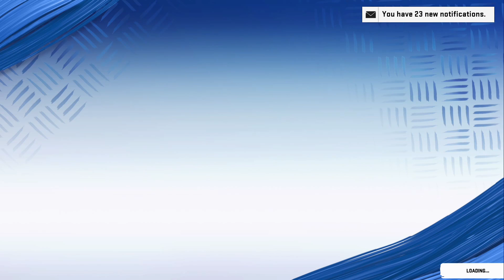SUPER BOWL TIME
I FINALLY WASNT CHEATED OUT OF A SB WIN